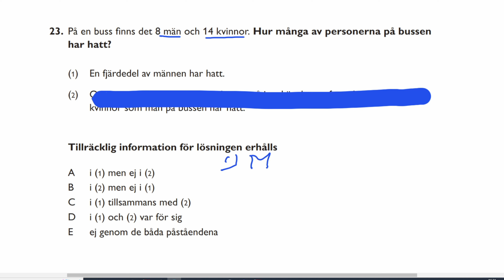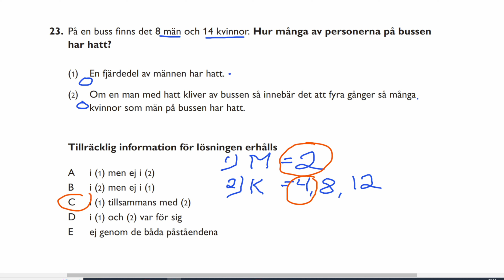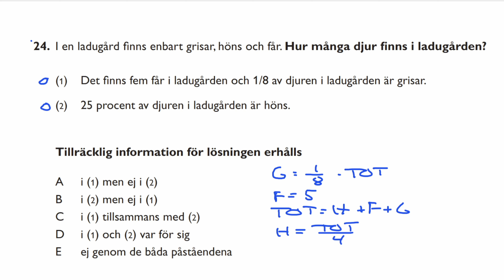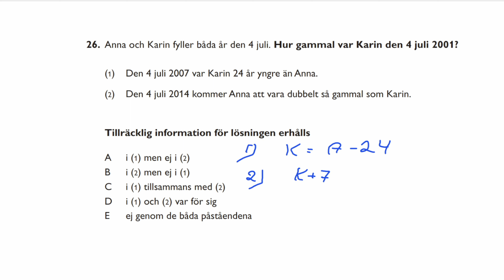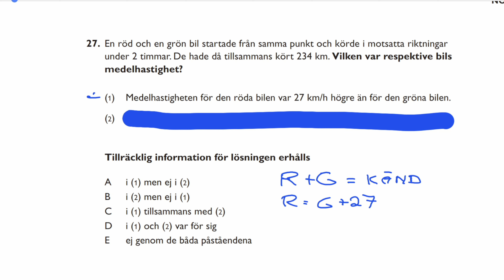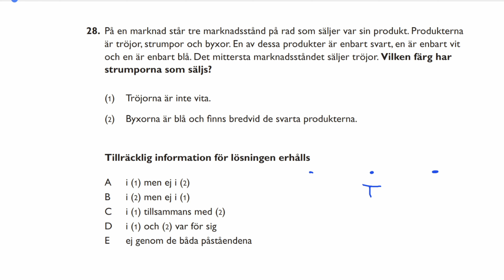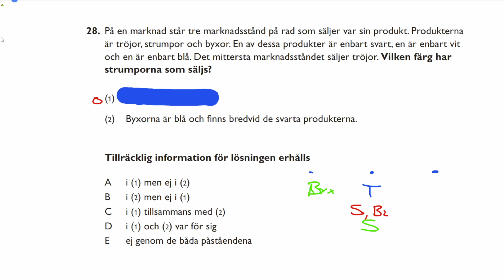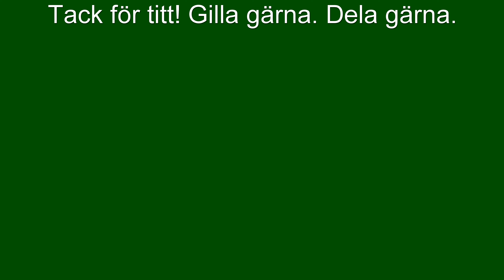HP 2,0 2013 Höst pass3 NOG. Högskoleprovet och lösningar med Jon. Favorit LäsMer nedan!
Själv fick jag 2,0, och detta är en av mina favorit-NOG.  För andra favoriter, sök "JON" "Favorit"
uppg23   00:25 Busspassagerare med hatt
uppg24   03:10 Djur i ladugård
uppg25   05:20 Yttervinkel i en triangel
uppg27   10:10 Bilar hastighetsuppgift
uppg28   12:40 Marknadsförsäljning
Avrundning 16:20